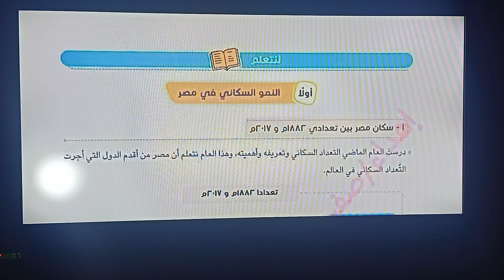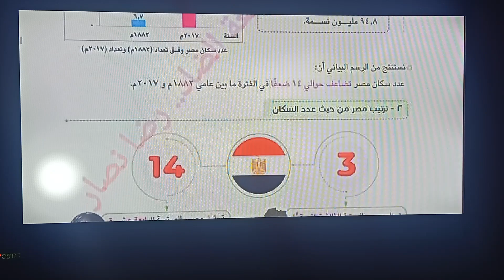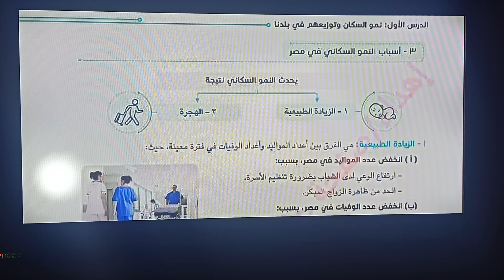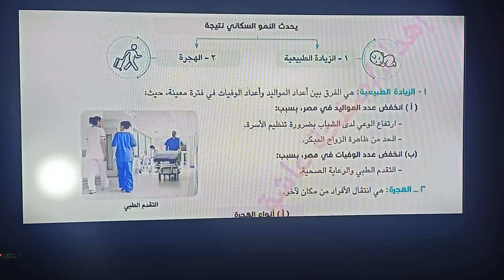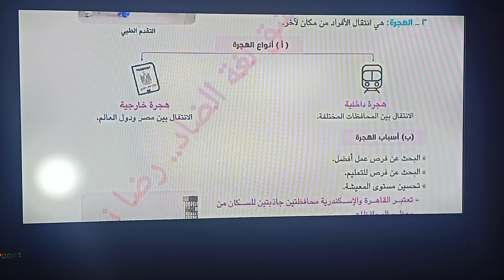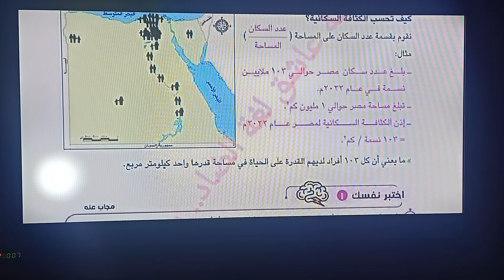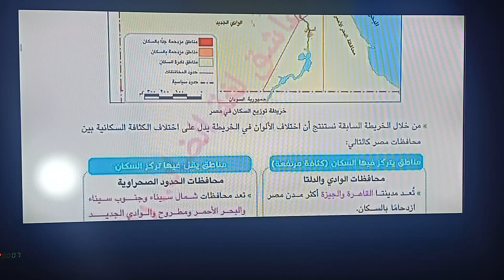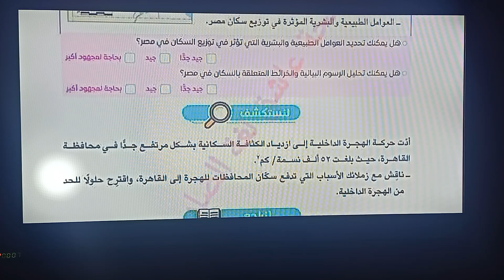نمو السكان وتوزيعهم فى بلدنا الصف الخامس الابتدائي الترم الثانى الدرس الاول